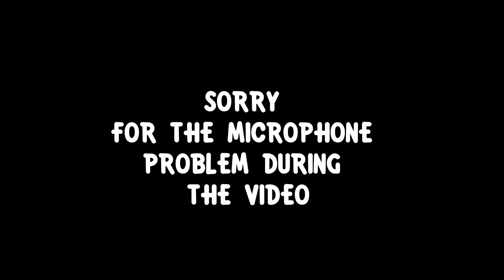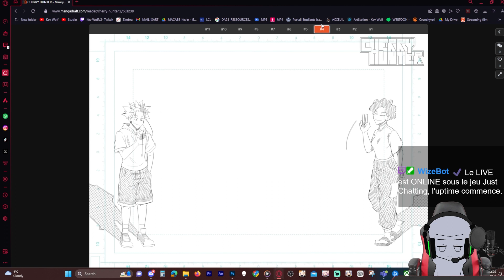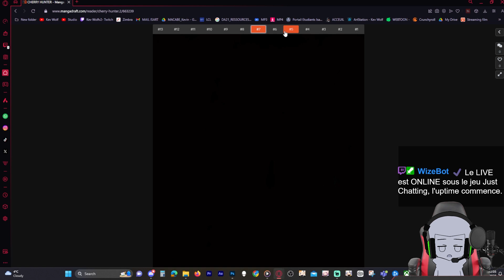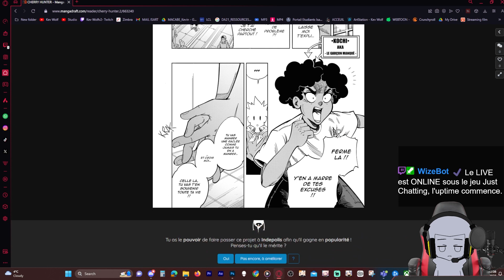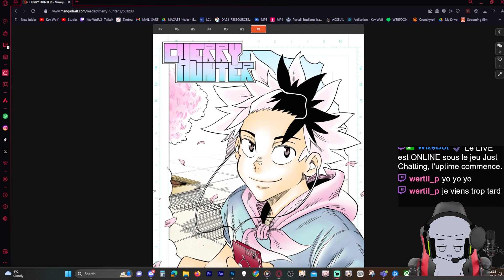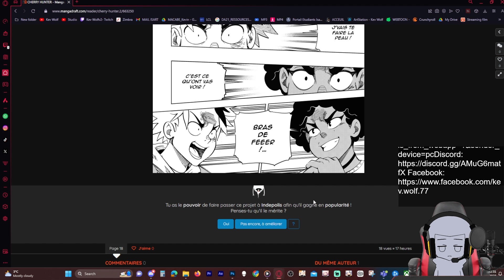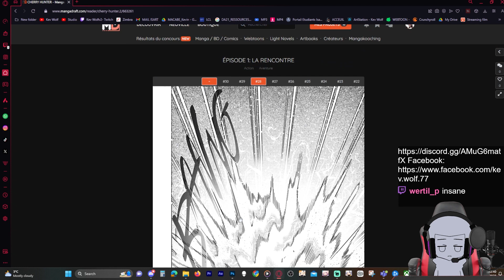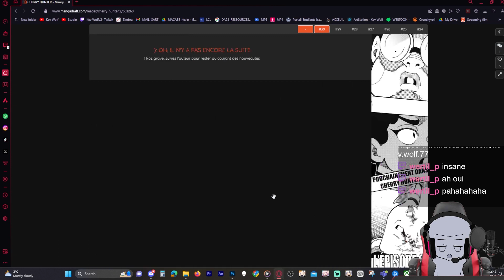CHERRY HUNTER CHAPTER 1 ANALYSIS